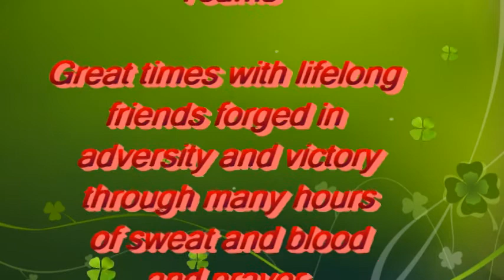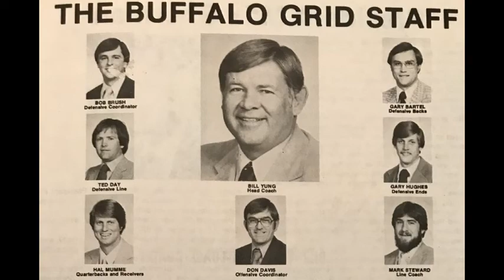WTSU Buffs 77 & 79 MVC Championships Reunion and "Piranthas"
West Texas A&M University (formerly WTSU) in Canyon, TX.
1977 and 1979 Buffs Football reunion of MVC Championship teams.    Pictures, videos, and stories including "Piranthas"

Head Coach:  Bill Yung
Off Coord: Don Davis
Def Coord: Bob Brush
Off Line: Mark Stewart
Def Line: Ted Day
QB and Recv: Hal Mumme
DB: Gary Bartel
DE: Gary Hughes
Trainer: Chris Gage